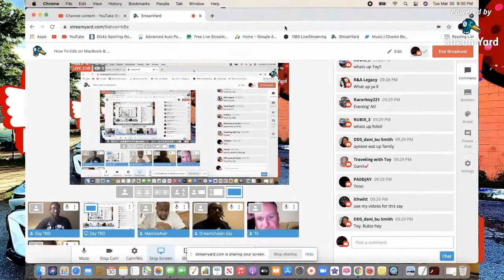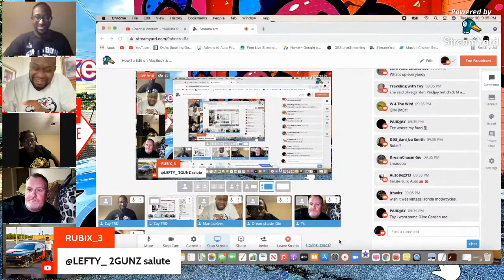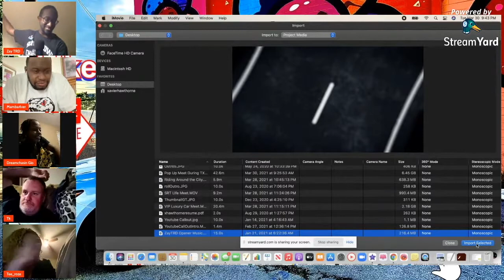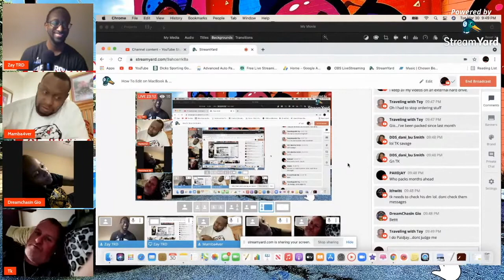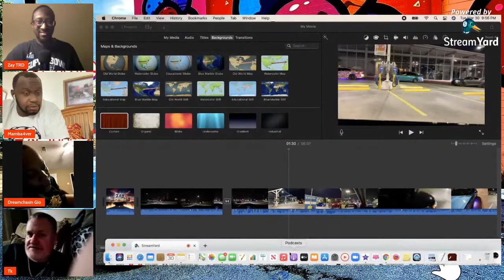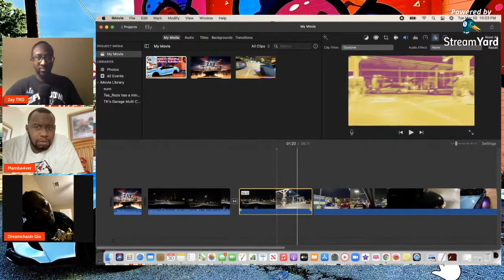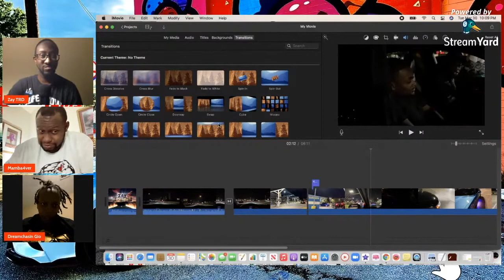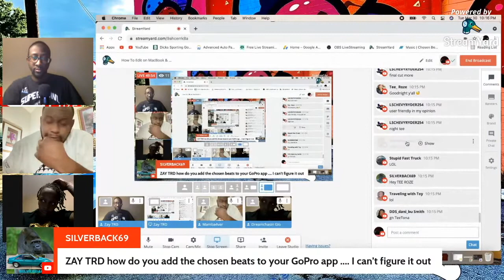How to use iMovie on MacBook Pro with chaser gang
In this video learning  how to use iMovie on MacBook Pro and some key features of iMovie.

YouTuber family 👇🏾

Life changing tea 👇🏾

We all have dreams and ambitions so don’t let nothing stop you from achieving yours.